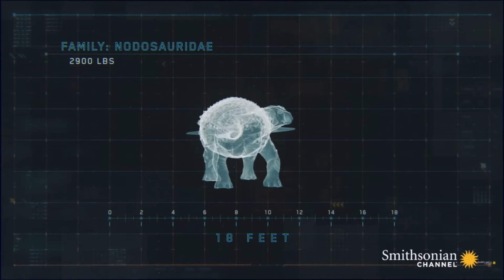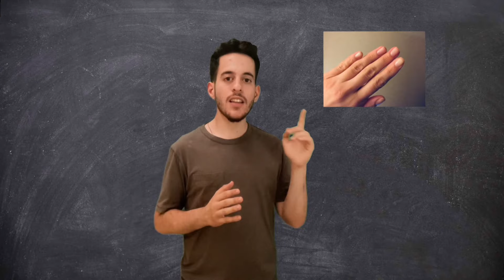ΑΝΑΚΑΛΥΨΗ ΔΕΙΝΟΣΑΥΡΟΥ - ΜΟΥΜΙΑΣ δείχνει την ζωή στο Κρητιδικο ! / Palaiopaido 🦖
Θέλετε να δείτε τον δεινόσαυρο που μοιάζει σαν να πέθανε χθες ;
Ο κοιμώμενος δράκος όπως τον λένε είναι ο πιο καλά διατηρημένος δεινόσαυρος που έχει βρεθεί ποτέ . Είναι ένα είδος αγκυλόσαυρου που ονομάζεται Νοντόσαυρος, περισσότερες πληροφορίες για αυτό το προϊστορικό ζώο στην συνέχεια του βίντεο

💬Κοινοποιήστε στους Φίλους σας 🗣
🦖Γίνετε μέλη και αποκτήστε πρόσβαση σε προνόμια:

✅Υποστήριξε το κανάλι και την έρευνα μου εδώ με μια μικρή δώρεα 👇
 (υπάρχουν σε όλα τα μεγέθη , και παιδικό νούμερο )

🎁Εξοπλισμός + εκπαιδευτικά δώρα 🎁
Το καπέλο μου 🧢
Τα παππουτσια μου 🥾
Το σφυρί μου ⛏
🔅Δωράκια που προτείνω για παιδιά 🔅
(Με ηλικιακή σειρά )
💎Δειγματάκια από Πετρώματα και απολιθώματα
🔬Ανακαλύψε την φυση με μικροσκόπιο
📚Βιβλιο με εικόνες για δεινόσαυρους
🟣Μπες στην ομάδα μας στο Discord και παρακολούθησε ΔΩΡΕΑΝ ένα σύντομο παλαιοντολογικό σεμινάριο 🦣

📌Χρησιμοποίησε και εσυ ΔΩΡΕΑΝ μουσική 🎶 για τα βίντεο σου ή τις παρουσιάσεις πατώντας σε αυτό το λινκ και κάνοντας λογαριασμό απλά με το email
✏️Φτιάξε τέλεια γραφικά με ένα απλό λογαριασμό στο Canva

Πηγές :

Smithsonian MagazineWas the "Sleeping Dragon" Dinosaur a Red Head? | Smart News ...

The SunEnormous 18-foot 'dinosaur mummy' that weighs 1.4 TONS is 'best ...

Super Science - ScholasticDeath of a Dinosaur Earth Science Article for Students ...

Luis V. Rey Blog - WordPress.comA Monumental Distraction… Now finally named: Borealopelta! | Luis ...

Bored Panda110 Million-Year-Old Dinosaur 'Mummy" Has Been Just Discovered By ...

CBCFace to face with a perfectly preserved dinosaur that looks like ...

DeviantArtExplore the Best Nodosaur Art | DeviantArt

DeviantArtNorth shield / Borealopelta markmitchelli by Carlost1205 on DeviantArt

Species New to ScienceSpecies New to Science: [Paleontology • 2017] Borealopelta ...

PBSThe Dinosaur Who Was Buried at Sea

DeviantArtBorealopelta by BangBooDoragon on DeviantArt

Έρευνες

An Exceptionally Preserved Three-Dimensional Armored Dinosaur Reveals Insights into Coloration and Cretaceous Predator-Prey Dynamics

00:00-01:28 Η ανακάλυψη
01:29-01:44 Κάντε εγγραφή
01:45-02:35 Πως μουμιοποιηθηκε
02:36-04:17 Τρόπος ζωής (παλαιοβιολογία  + παλαιοικολογία )
04:18-04:52 Τελικό στάδιο ανακάλυψης